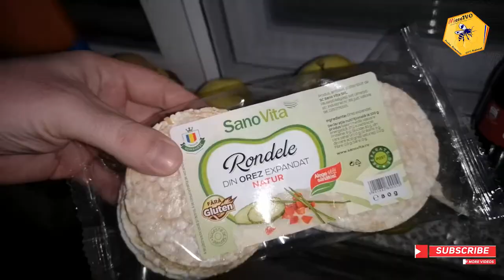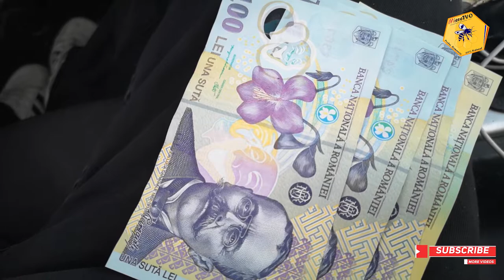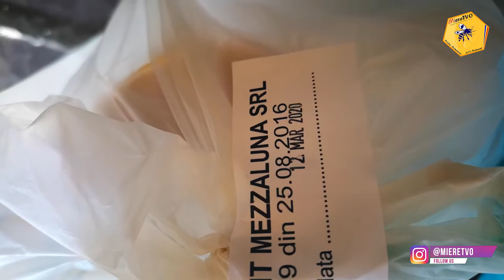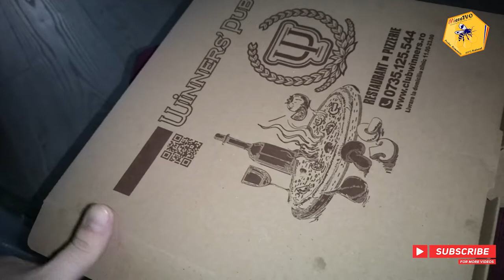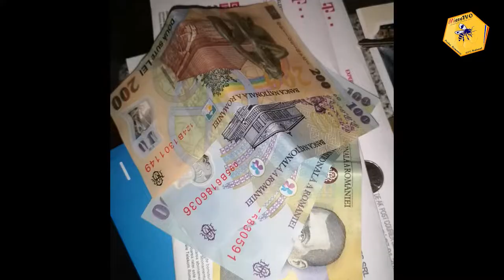TRANSFORMARE LIVE OTTOslabeste SEZONUL 2 SAPTAMANA 10 | TOATE MESELE | ZIUA MEA